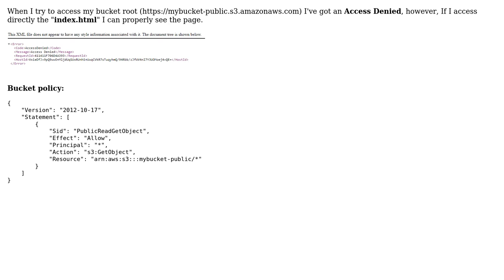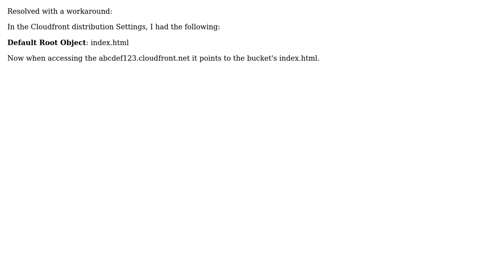How to fix Access Denied on a S3 bucket?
With thanks & praise to God, and with thanks to the many people who have made this project possible! You are responsible for your own actions.